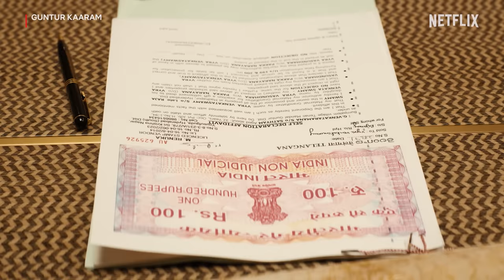Mahesh Babu Meets Prakash Raj to Discuss a BIG DEAL!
Ramana visits his grandfather who aims to sever the relationship between Ramana and his mother for political gains.

Guntur Kaaram, now streaming in Telugu, Tamil, Malayalam, Kannada and Hindi.